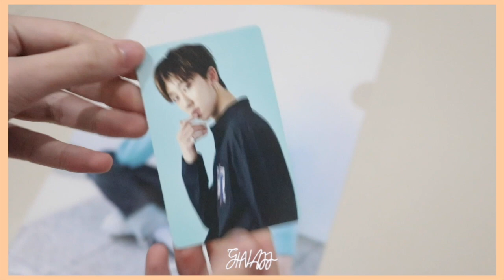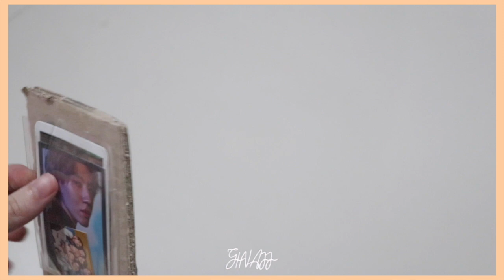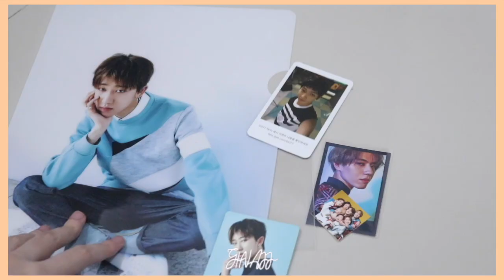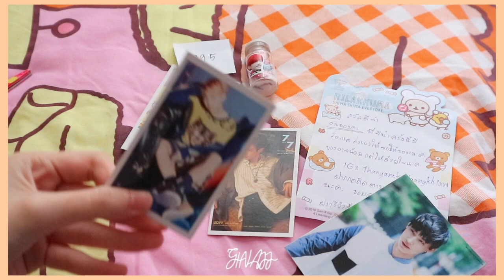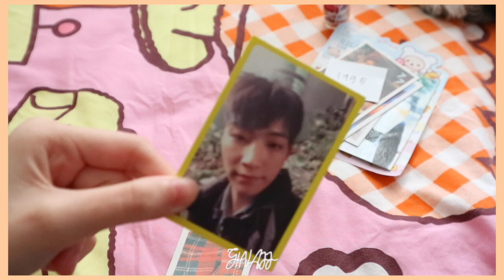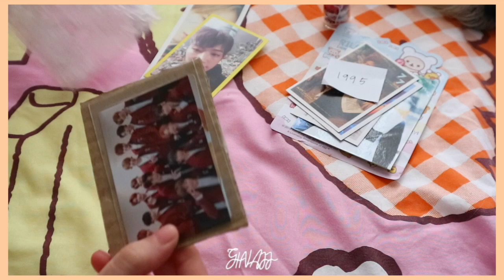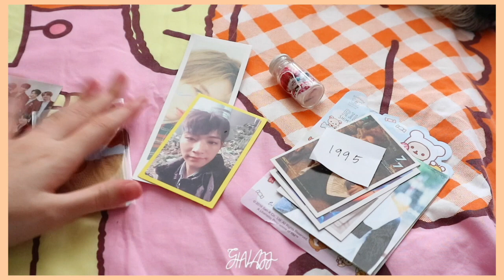[ HAUL ] แกะพัสดุFC? | GinaJJ 💕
วันนี้มาทำคลิปแกะพัสดุนะคะ เอาไว้ดูแก้เบื่อ😂

ชื่อเล่น : จีน่า  / Gina / 지나
เกิดปี : 2545 / 2002
อยู่ : ประเทศไทย / THAILAND 🇹🇭